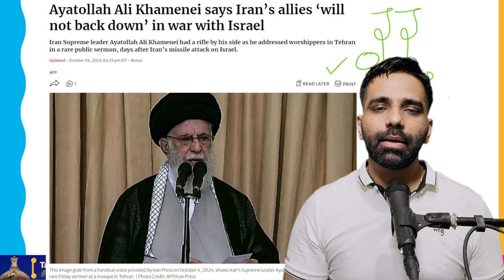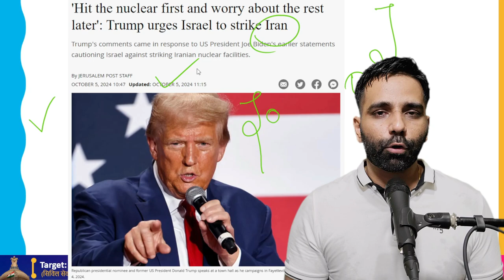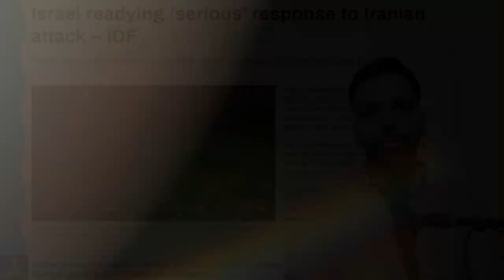Iran ने भविष्य में Israel पर संभावित हमले की चेतावनी दी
In his Friday sermon, Ayatollah Ali Khamenei, the supreme leader of Iran, extended support to the Palestinian and Lebanese uprisings against Israel and warned that Israel 'won't live long'. Khamenei went on to say that it is the responsibility of Muslims to aid this nation's bloodied citizens and to back Lebanon's jihad.
During his massive Friday assembly, Ayatollah Ali Khamenei went on to say that Zionists are a charade who only survive because of American help but will soon be destroyed.
Hitting out back at Iran, Israeli Foreign Minister said that there are many surprises hidden for Hezbollah, as it has ramped up ground offensive against Lebanon's terrorist wing.